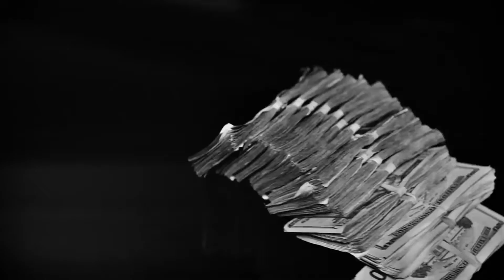(Free) FN Dadealer x Est Gee Type Beat 2022 "Return" | Moneybagg Yo Type Beat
Prod by TrueNorth.

Type beats are instrumentals that have been catered to a specific artist. For example if you go on YouTube and type in “type beat” pretty much every artist will come up. From Moneybagg Yo type beat, Moneybagg Yo Type Beat 2022, Moneybagg Yo type beat 2021 to est gee x moneybagg yo type beat. You can pretty much search any artist and their type beat will pop up.